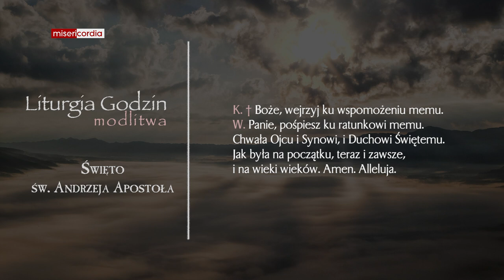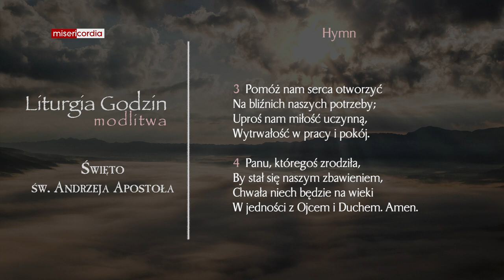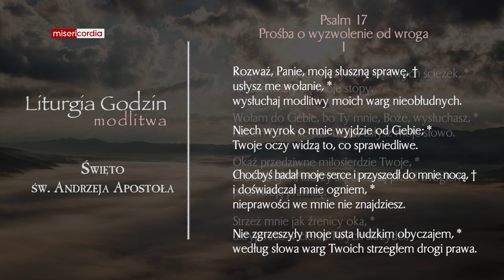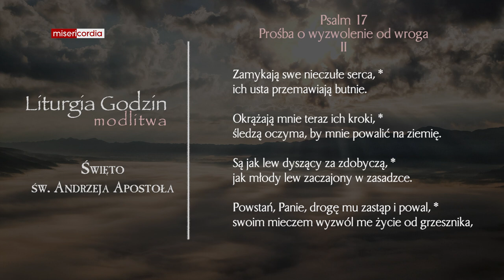Liturgia Godzin | Modlitwa Południowa | Święto św. Andrzeja Apostoła